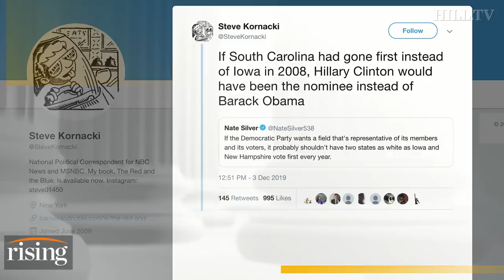Panel: Joe Biden goes from 'No Malarkey' tour to NYC fundraiser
Team Rising discusses Joe Biden's Iowa tour.